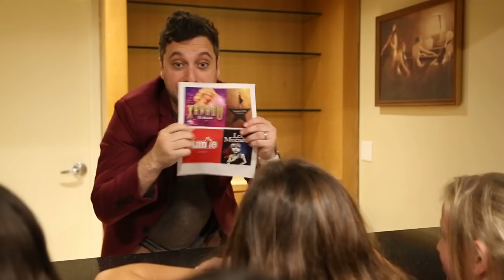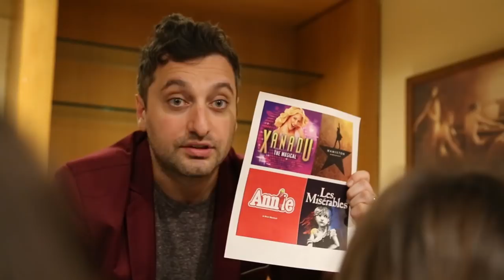Broadway Kids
They are so bored...but they can't afford a broadway show, will that stop them? Nah